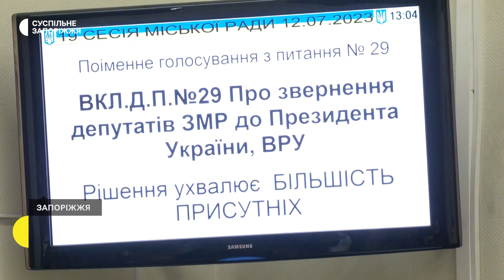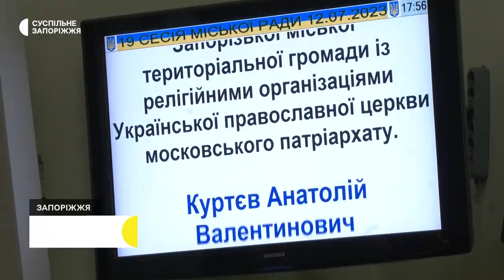Дев'ятнадцята сесія Запорізької міської ради. Які питання розглянули | Новини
8 мільйонів 300 тисяч гривень додатково спрямували на обороноздатність Запоріжжя депутати міськради під час чергової сесії, що відбулася 12 липня. Також виділили кошти на облаштування та обслуговування найпростіших укриттів у школах – розповів заступник міського голови з питань виконавчих органів Анатолій Васюк.